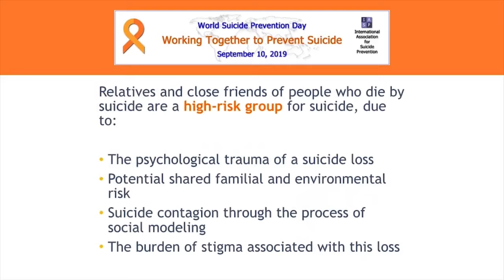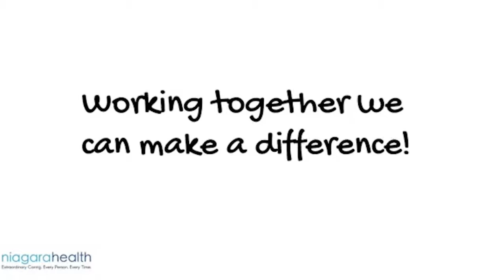11 09 2019 Wereld Suicide Preventie dag